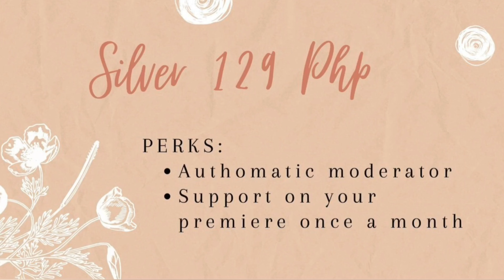MEMBERSHIP BUTTON SHORT VIDEO